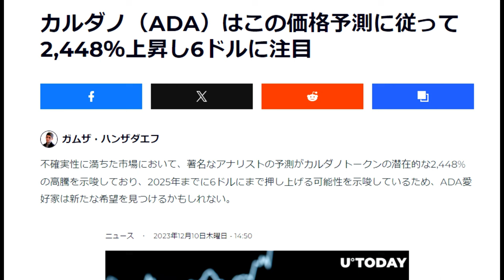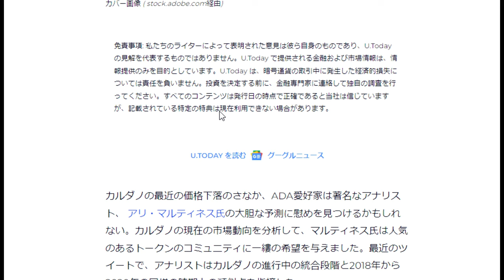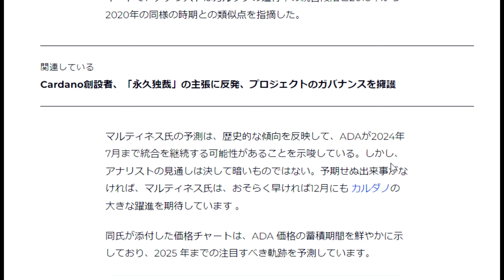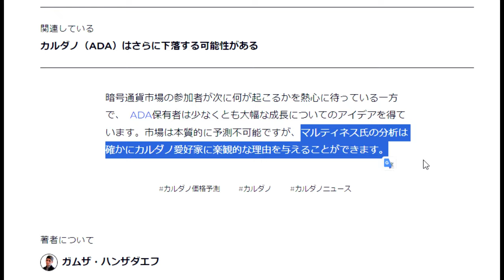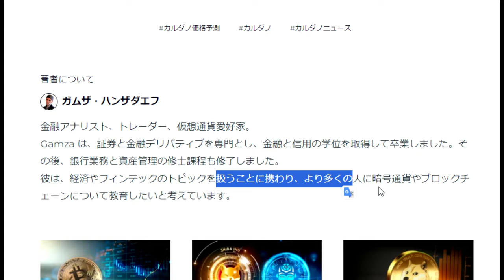【仮想通貨】カルダノ（ADA）間もなく2,448％上昇し6ドルに急騰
ガムザ・ハンザダエフ
不確実性に満ちた市場において、著名なアナリストの予測がカルダノトークンの潜在的な2,448%の高騰を示唆しており、2025年までに6ドルにまで押し上げる可能性を示唆しているため、ADA愛好家は新たな希望を見つけるかもしれない。

「件名：速稼塾（あなたのお名前）」